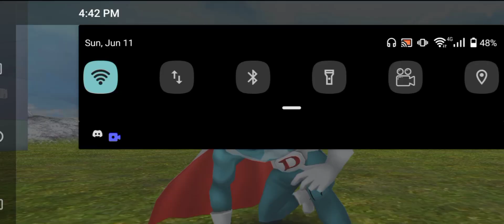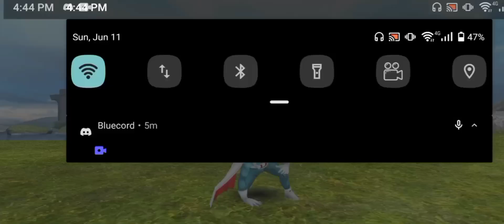Destroying Dx Fighter with mid-budget enjoyers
Credits for Thumbnail
Artist: @Rhychiidesu